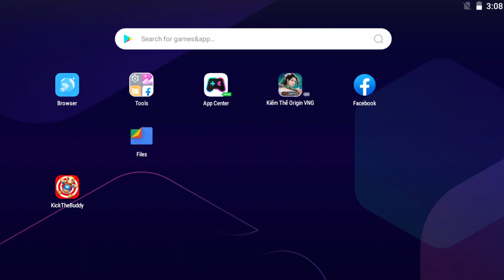Full Screen Kick vs Dual The Buddy 99 🎯 Kick The Buddy NEW 2024 🎯